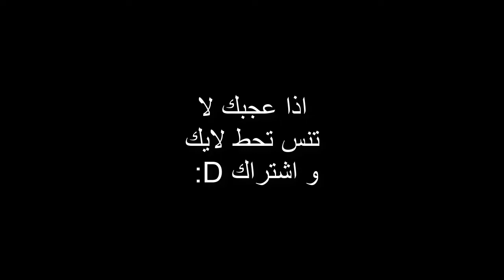سيد التريكشت (مونتاج سنايبر) | بلاك اوبس 4 | COD:BO4